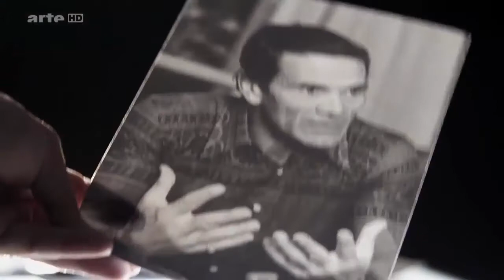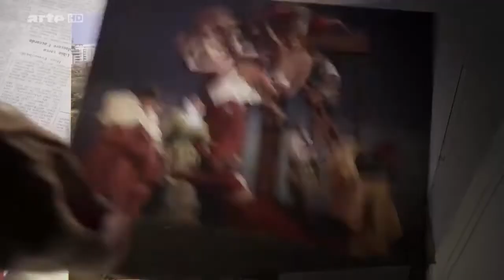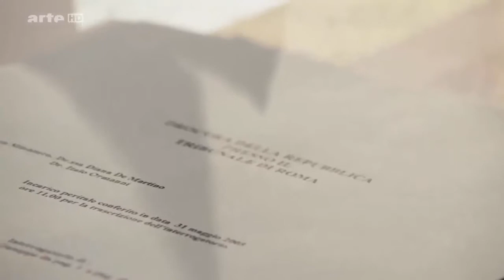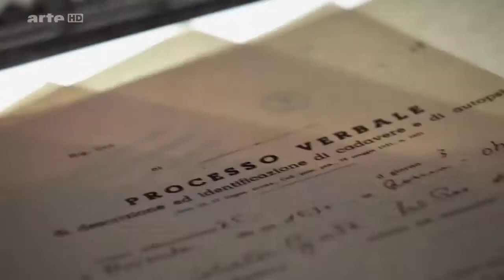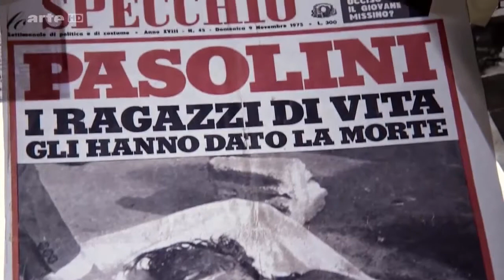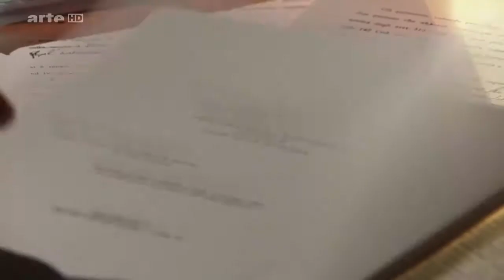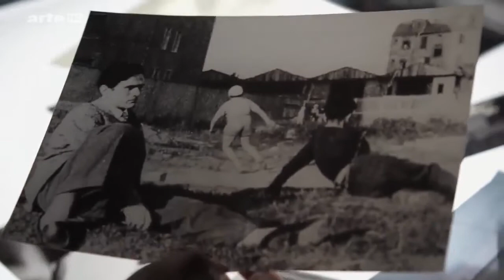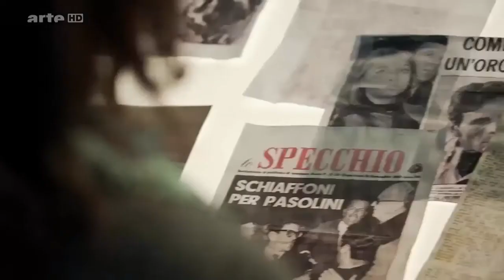Documentaire L'affaire Pasolini prima parte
Un documentaire édifiant sur le mystérieux assassinat de Pasolini, l'homme de lettres et le cinéaste le plus subversif de l'Italie des années 1970. .